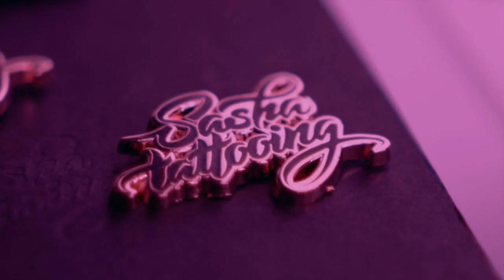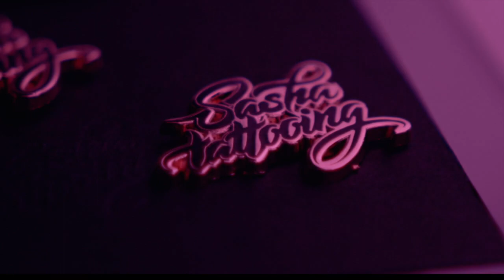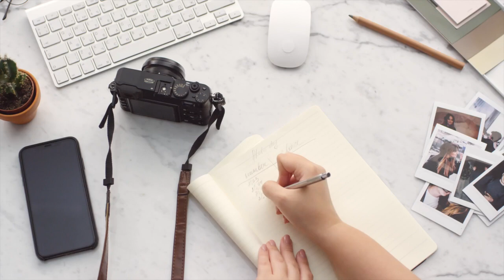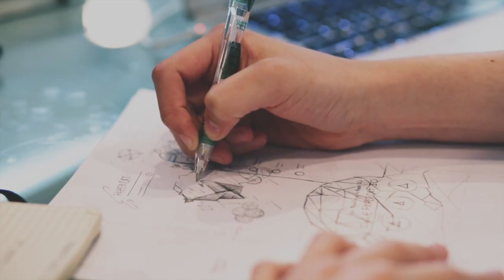搞清楚提高幸福感的1个内在因素和2个外在因素，让自己生活更快乐 | 解读《象与骑象人》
《象与骑象人》这本书的英文名直译过来是：《幸福假设：在古代智慧中寻找现代真理》。这本书主要从心理学角度讲述了什么是幸福？是什么阻碍了我们获得幸福？我们要如何获得长久的幸福感呢？书中量引用了古代东西方哲学、文学与宗教中一些伟人关于幸福的看法，还有现代的心理学、宗教的研究等，内容很丰富。看完后，感觉心情舒畅。